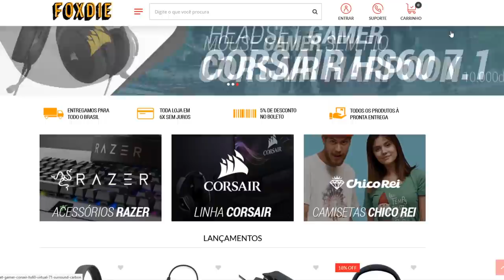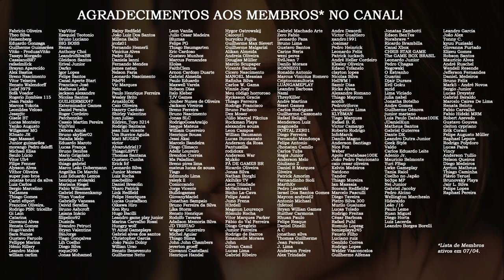ESPECIAL: Resident Evil 🧟‍♀️ vs. a nossa REalidade 👩‍🔬 | TAG DATABASE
Este vídeo é quase um ensaio RElacionando os acontecimentos de Resident Evil à vida REal e ao atual momento que estamos vivendo em 2020, em meio a uma pandemia. O que Resident Evil nos mostrou e que hoje está se tornando realidade? E o que Resident Evil nos ensinou que podemos aplicar em nossas vidas?

🦊 Vídeo apoiado pela loja FOXDIE! 🦊 Acesse

💌 FALE CONOSCO!